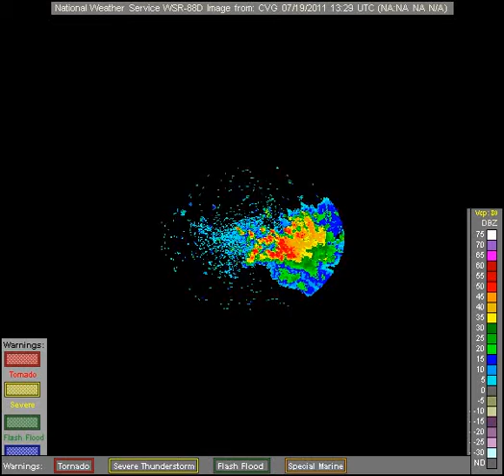noaa radar CVG 2011-7-19